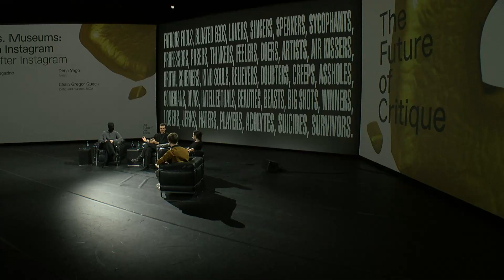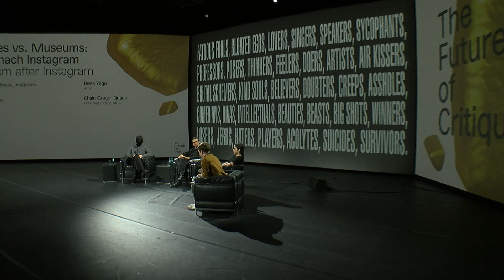Memes vs. Museums: Joshua Citarella, Dena Yago, Cem A., G. Quack – The Future of Critique (18.11.22)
Memes vs. Museums: Criticism after Instagram
Digitisation invites everyone into the arena of value judgements to fight for the privilege of interpretation. How does that change culture and its institutions?

Cem A. aka @freeze_magazine, Artist and curator
Joshua Citarella, Artist
Dena Yago, Artist
Chair: Gregor Quack, Critic and curator, AICA

The Future of Critique is a cooperation between Akademie der Künste, Berlin and the Art and Bundeskunsthalle, Bonn, in cooperation with the German section of the International Association of Art Critics AICA, the DFG graduate college "Cultures of Criticism" at the Leuphana University of Lüneburg and the Institute for Art and Visual Studies at the Humboldt University in Berlin

Funded by Bundeszentrale für politische Bildung